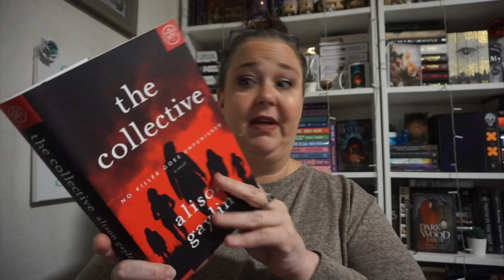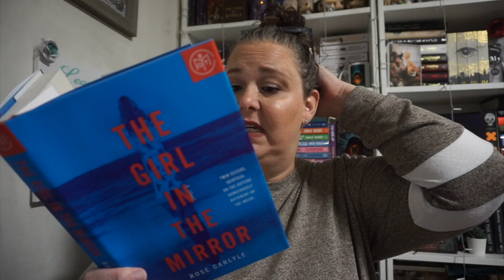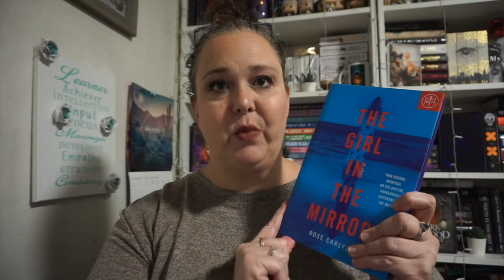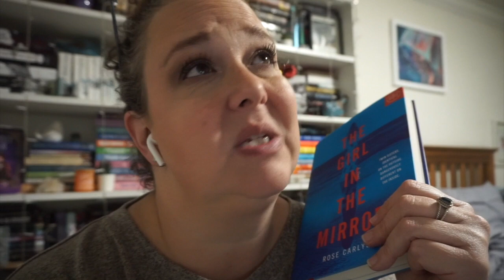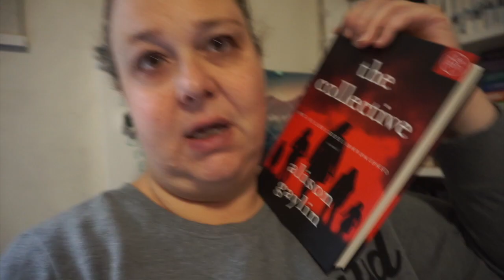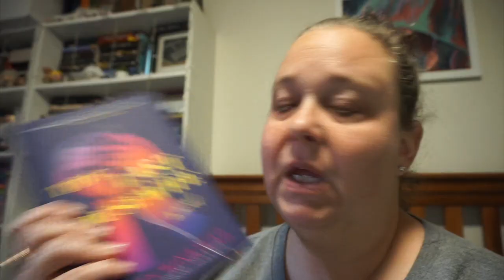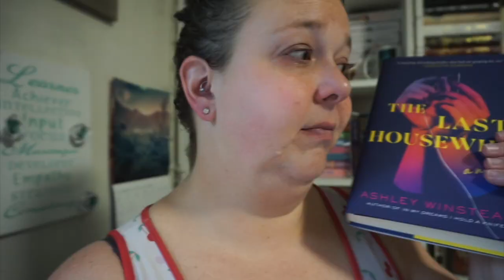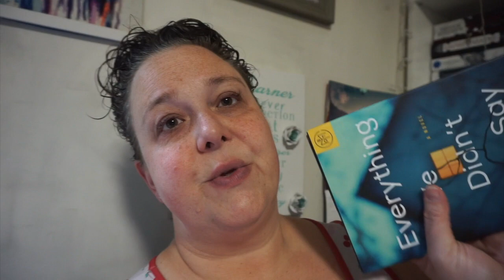Which Thrillers Stay & Which Go?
There are a lot of thrillers on my shelves, so I tried a chapter (or three) from each one to be sure they still deserved a coveted spot on my TBR shelf. Let's see who made the cut.

Timestamps:
0:00 intro to books
7:15 The Girl in the Mirror
9:38 Everything We Didn't Say
12: 05 The Collective
13:34 A Flicker in the Dark
14:50 The Last Housewife
17:20 The Family Game

Want to order A Prophecy in Ash?

*You need to add to the Order Comments during check out specifying that you want a SIGNED COPY and the PERSONALIZATION you want.*
**Remember, you can do this for A Curse in Ash, also!**

♥ ~~Links & Stuff ~~♥

Happy Reading
Julie